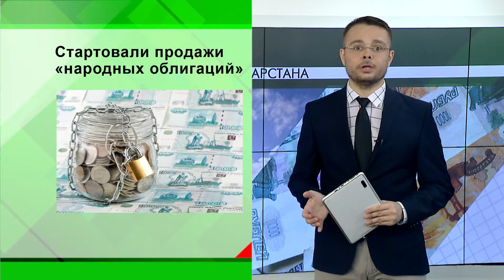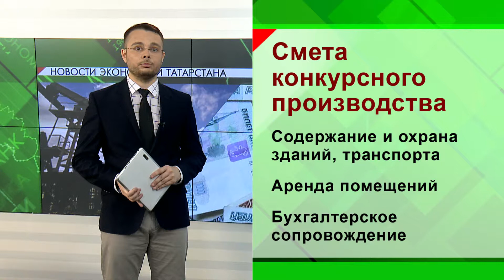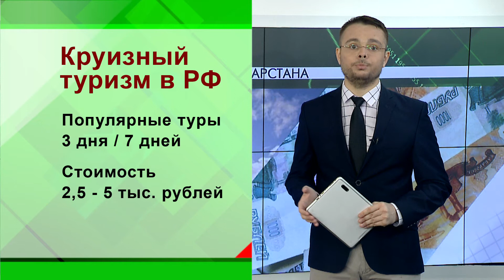Новости экономики - 05.05.2017